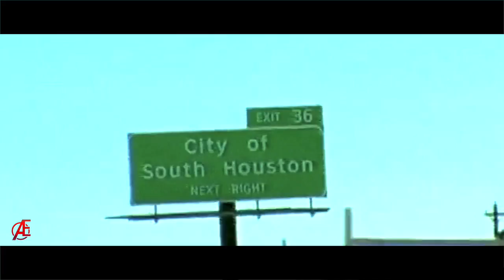The Air Up There - His Airness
A mixtape of the Air Up There of his best AND1 and BALLUP STREETBALL highlights over the years!

More to come from NBA to Streetball, Im back! Ive been away because I was on deployment for 6 months. Yes I'm in the Navy!